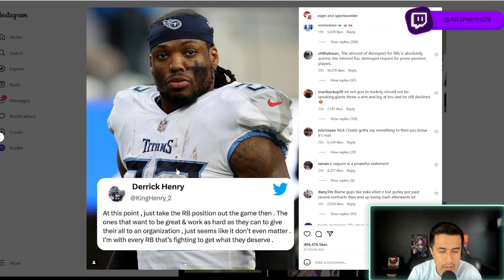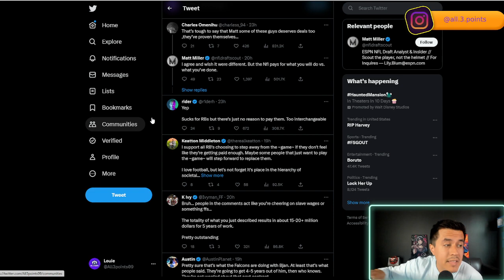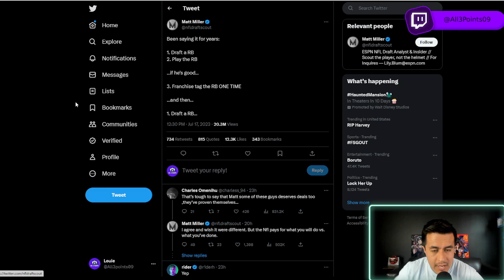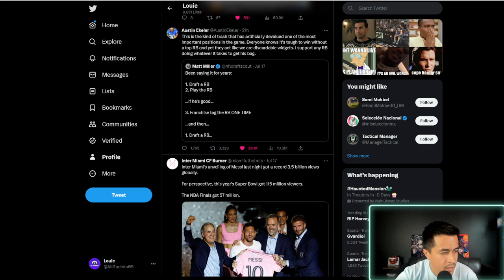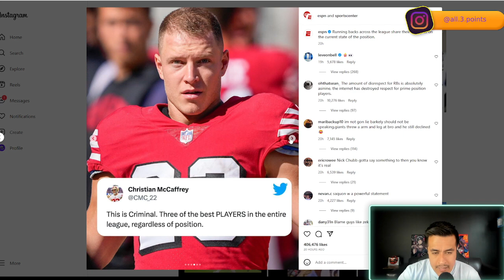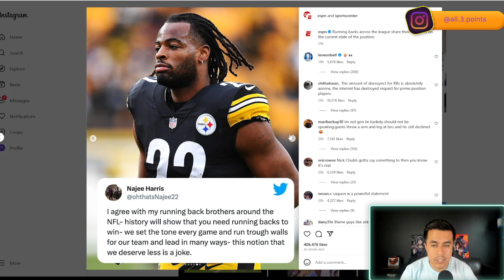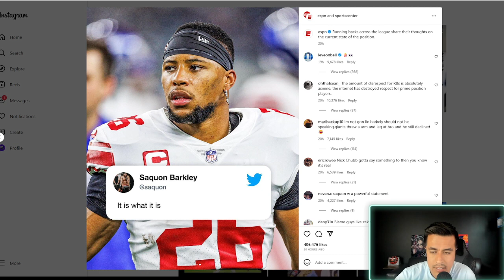NFL RB's Not being Valued??!?!?!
NFL is refusing to pay the NFL RB's their worth